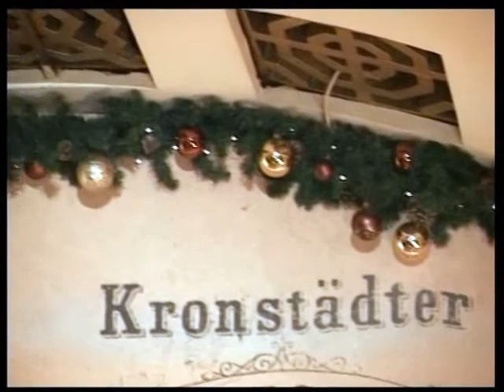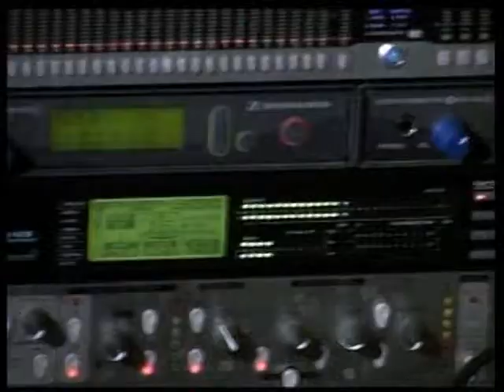Festival 39 disc 1